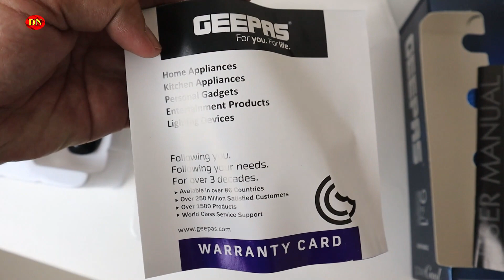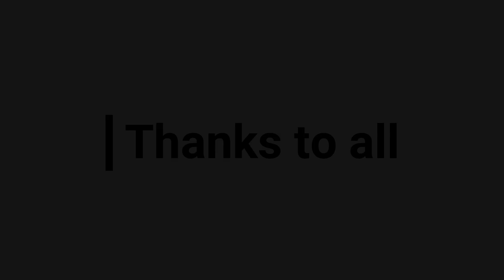করোনায় সেলুনে যাওয়া রিস্কি || ঘরেই সেলুন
Daily Needs Online Bazzar

Geepas ব্রান্ড দুবাইয়ের সেরা ব্রান্ড। দু বছরের ওয়ারেন্টিসহ জিপাসের অসাধারণ ট্রিমার এখন আপনার হাতের নাগালে।

সম্পূর্ণ ভিডিওটি দেখুন তারপর ফোন করুন। অর্ডার কনফার্ম করতে নাম, ঠিকানা, এবং মডেল নম্বর মেসেজ করুন।

ঢাকায় ২৪ থেকে ৪৮ ঘন্টায় হোম ডেলিভারি এবং ঢাকার বাইরে কুরিয়ারে পাঠানো হয়।

Inbox our FB Page: shorturl.at/bES19